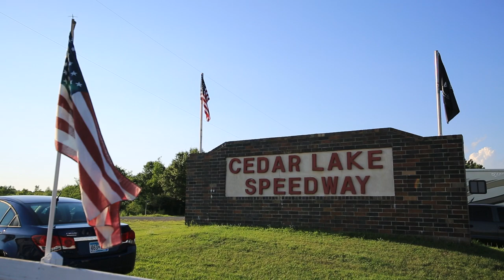GM ASEP: Jake Hartung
GM ASEP grad, Jake Hartung, owns a race car business and races year-round. Read more about Jake:

Learn more about the GM Automotive Service Educational Program (ASEP) at Dakota County Technical College